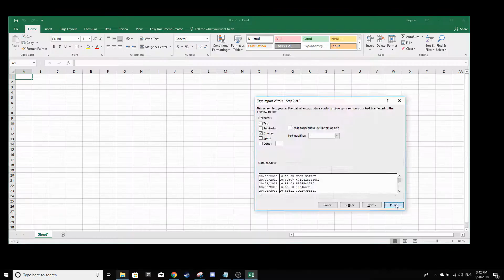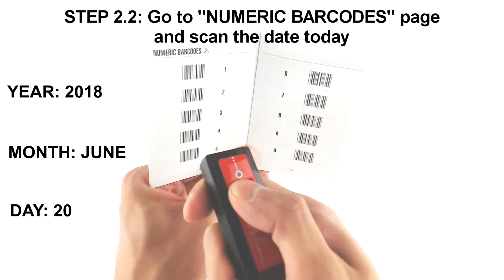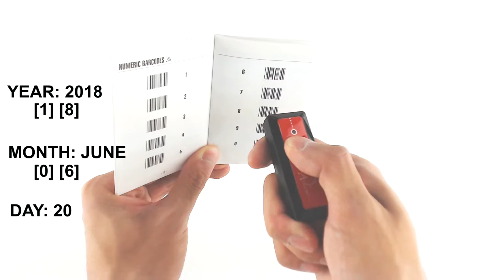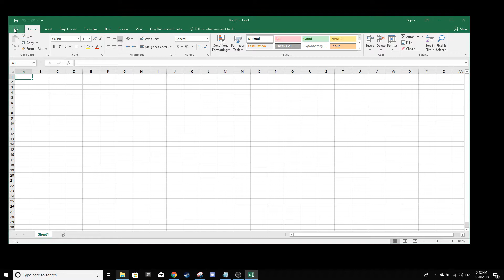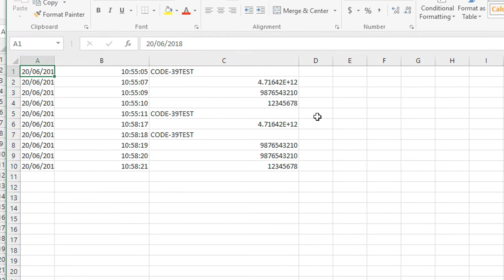Memory Mode Setup: Use your barcode scanner (As a Data Logger) without a host device ES301M Arkscan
Setup guide starts at: 00:59

Having to carry around a phone, tablet, or computer while using a barcode scanner can sometimes be stressful due to distance limitations,weight, and battery life. Using memory mode, you won’t have to worry about that anymore! You can still scan data without carrying your host device and then view your scans later on using a computer!  The good news is, you won’t need any external software to access your data!

This video includes a brief introduction to memory mode as well as a detailed instructional video guide on setting this up and how to later retrieve your scanned data using a computer. It would save as a txt file, but you would be able to open it using excel, or even import it to your own company’s database!